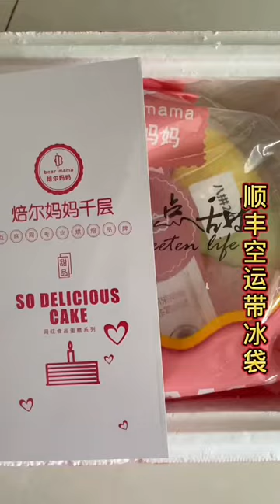ASMR MUKBANG FRIED CHICKEN & STRETCHY NOODLE - 어썸 [ASMR - 먹방] 상큼달콤한 쿠키 & ASMR 먹방 후라이드 치킨 & 스트레치 누들